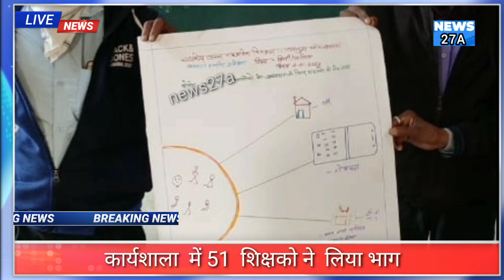द्वित्तीय कार्यशाला का हुआ समापन , 51 शिक्षको ने लिया कार्यशाला में भाग